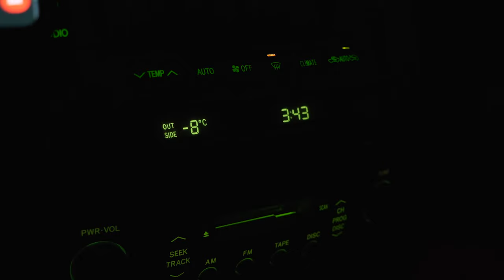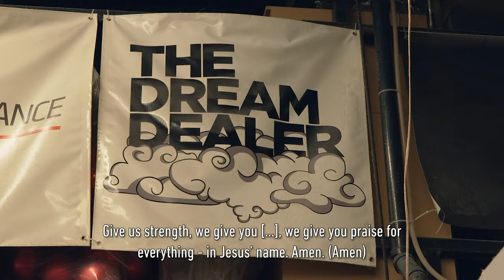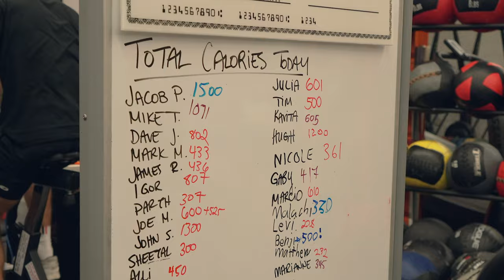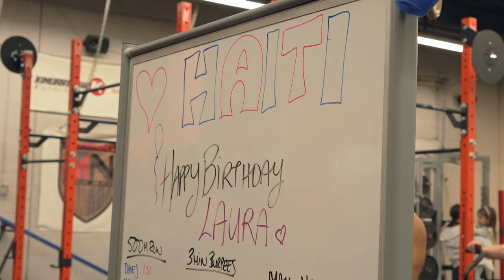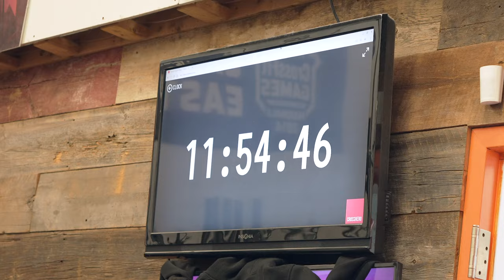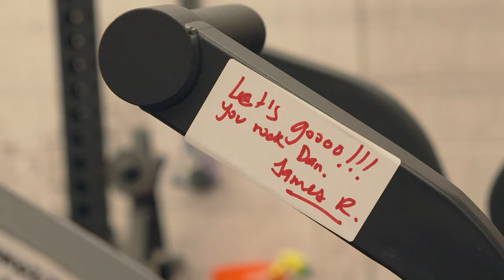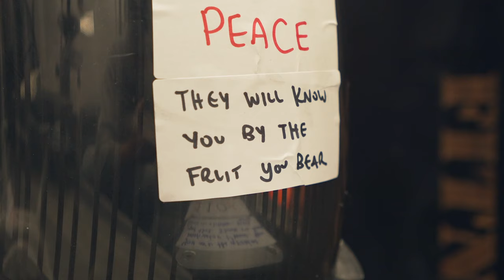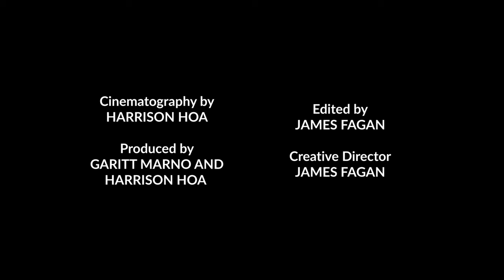12 HOUR ECHO BIKE RIDE FOR HAITI // The Dream Dealer Documentary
Thank you to everyone who attended and supported Dan on his 12 hour ride. There were many great and emotional moments that we all shared together. Appreciate the love!!

Let's keep helping the kids in Haiti! If you'd like to donate to The Dream Dealer, check out their website below and how to get connected.

New Source Footage:
ABC News Australia
Global News